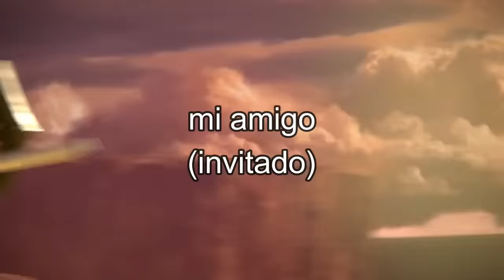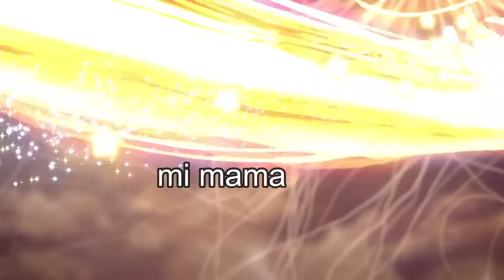Pov: haces enojar a tu mama xD | Benjixtivi